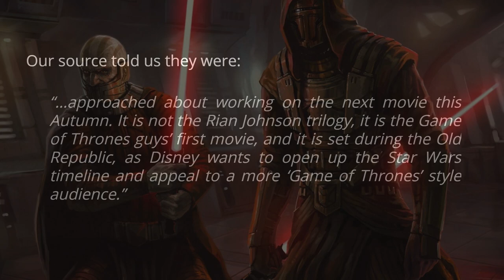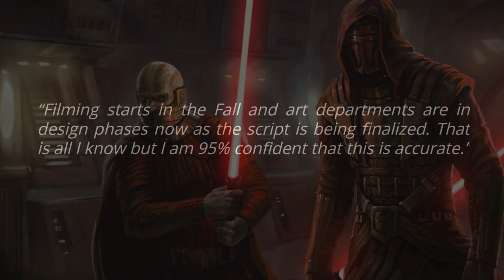Knights of the Old Republic Movie?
There are rumors floating around about an Old republic movie... let's talk about them, where they came from, what we know and the possibilities of an Old Republic movie!

❤️ Support the Swtorista Project through YouTube Memberships